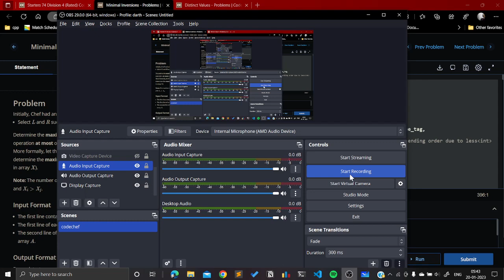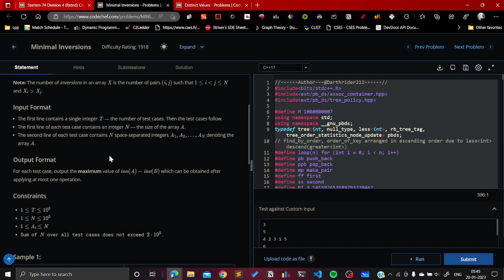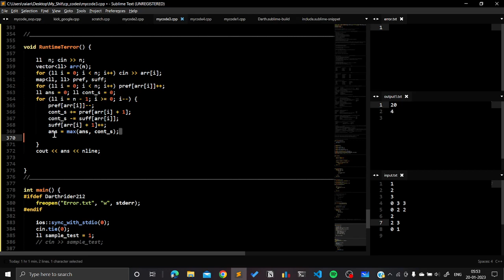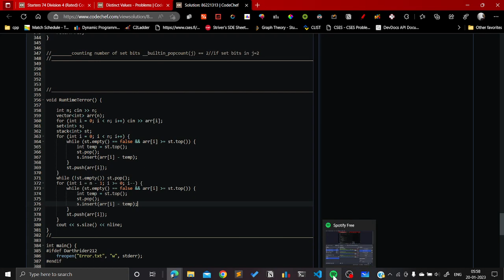CodeChef Starter 74 Solutions || Minimal Inversions || Distinct Values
Hey Everyone! The solution to the CodeChef Starter 74 are here!
Suggestions for improvement are open. Go Ahead!

Timestamps :-
0:00 - Minimal Inversions
9:46 - Distinct Values